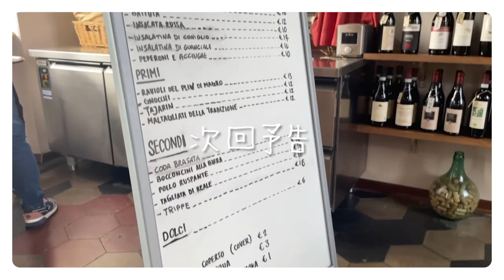【犬が収穫 !?】天然トリュフ収穫の収穫体験！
今回はトリュフ狩り本編‼️

愛犬とシェフと共に山奥に入っていきます。

ピエモンテ州ドリアーニにある
レストラン
『オステリアバッタリーノ』

そこで使うトリュフは自ら採りに行ったりしていてとてもいい体験です。

料理人が旅して学ぶ田舎料理
イタリアでの発見を記しています。

何か気になることあればコメントもお待ちしてます♪